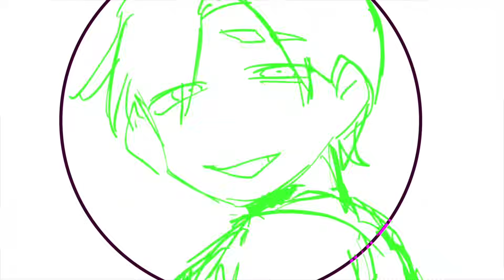【神回】ゆりあ凸再来…放った一言がとんでもないレベチ級の言葉がサイコパスすぎてヤバすぎる…【なあぼう切り抜き/ゆりあ/ストーカー/被害者/偽装結婚/ツイキャス】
◽️なあぼう【X】

なあぼうさん(ツイキャス配信者)の雑談生放送の見どころや
役立つ情報、論破を編集し切り抜き動画を投稿しています。